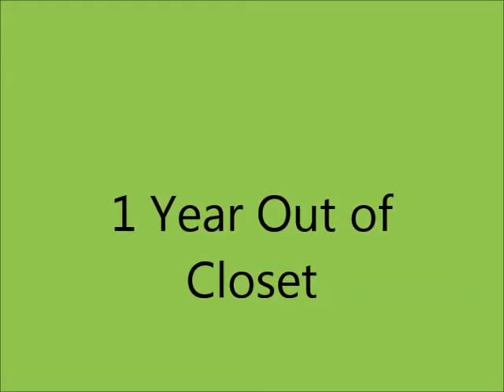My Transgender Story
Huge thanks to Marcus Bryant for my ending song!
Other song is Carry on my Wayward Son by Kansas